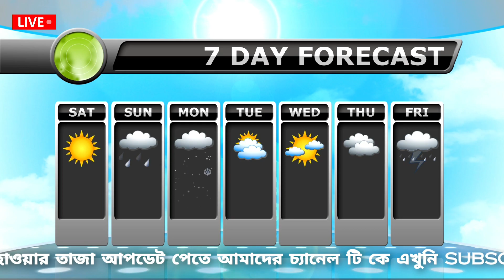আবহাওয়ার খবর || ধেয়ে আসছে ভয়াবহ নিম্নচাপ || কাল থেকে ৩ দিন বৃষ্টি | Weather News || Abhawa Khobor